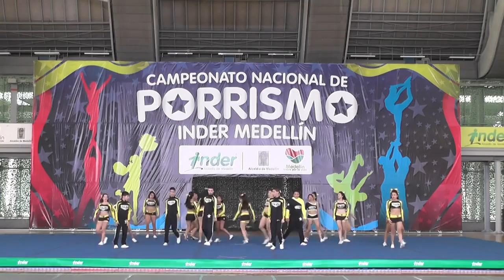52 Rockets Glaxi N3 Mixto- Inder Medellín 2015 Domingo